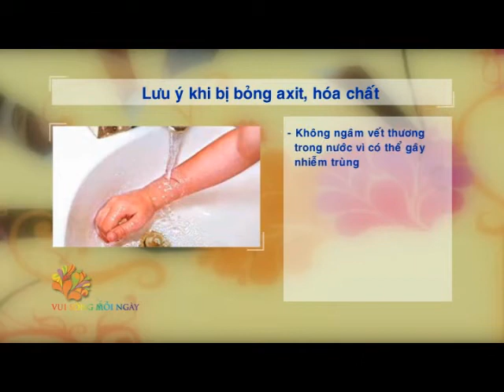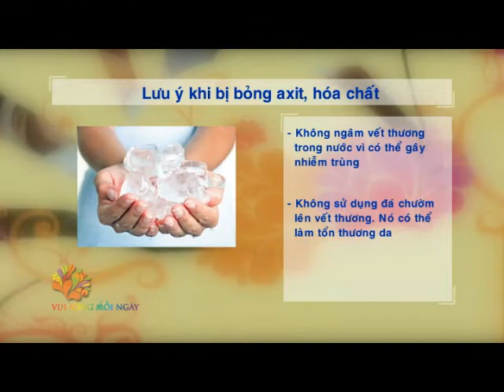Mẹo xử lý khi phỏng axit, hóa chất - Vui Sống Mỗi Ngày [VTV3 - 17.02.2014]